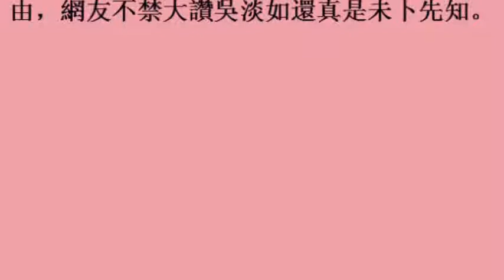柯以柔婚變爆「女強男弱」 勾陳美鳳張克帆論戰